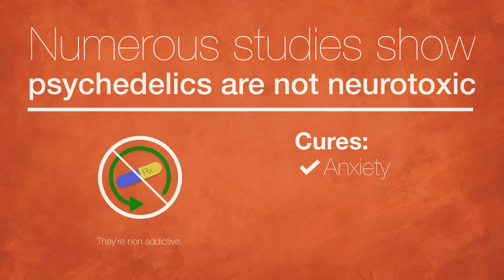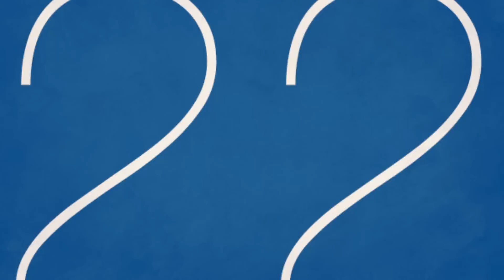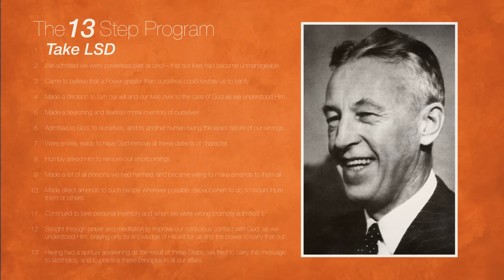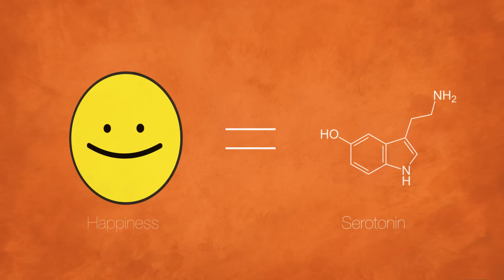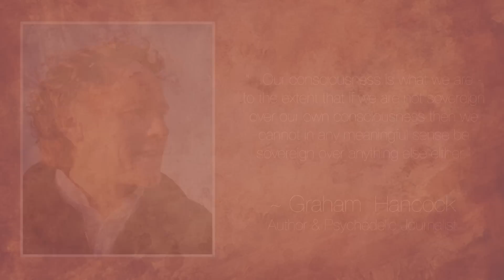How Psychedelics Are Saving Lives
highlights how psychedelic medicines are saving lives worldwide.  Numerous studies show these substances are non-neurotoxic, non-addictive and are having profound effects curing some of the most stubborn mental health disorders by helping people purge bottled up trauma.

MDMA is curing debilitating PTSD in veterans.  Psilocybin, the psychedelic compound in magic mushrooms, is alleviating anxiety and depression.  LSD was used successfully for decades to combat alcohol addictions and anxiety.  Ayahuasca is helping people purge traumatic memories while increasing serotonin levels in the brain.  Psychedelics are some of the most profound medicines known to man.  To learn more about these natural therapies, please visit reset.me .

Psychedelics Don't Cause Mental Health Problems—And They Might Keep You Sane

Safety, Tolerability, and Efficacy of Psilocybin in 9 Patients with Obsessive-Compulsive Disorder,

Magic mushrooms' psychedelic ingredient could help treat people with severe depression,

"Magic Mushrooms" Show Signs of Helping in Addiction, Cancer Anxiety

'Magic Mushroom' Drug Shows Promise in Treating Addictions and Cancer Anxiety,

LSD vs. Alcoholism, Neurons to Nirvana

LSD could help alcoholics stop drinking, AA founder believed

Peyote: Psychological and cognitive effects of long-term peyote use among Native Americans,

Personality, Psychopathology, Life Attitudes, and Neuropsychological Performance among Ritual Users of Ayahuasca: A Longitudinal Study,

Human Psychopharmacology of Hoasca, A Plant Hallucinogen Used in Ritual Context in Brazil,